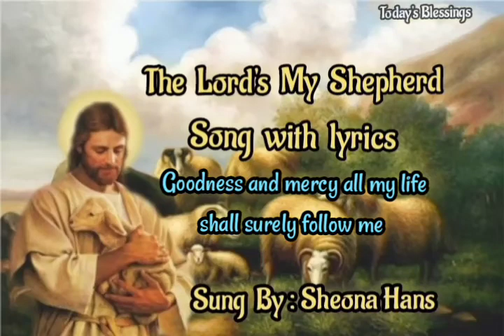The Lord's My Shepherd | Christian Song With Lyrics | Sung by Sheona Hans | Today's Blessings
The Contents Of The Channel are, To Worship,  Bible Verses,Audio Bible,Worship Songs, Prayers, Our Life With Jesus Christ.My Channel Name: ''Today's Blessings''

you tube  மூலமாக நீங்கள் கேட்ட இந்த  ஜெபத்தை, உங்கள் வாழ்க்கையில் நடந்த அற்புதத்தை, சாட்சியை comment - ல் தெரியப்படுத்துங்கள்...ஆண்டவர் உங்களை ஆசீர்வதிப்பாராக !